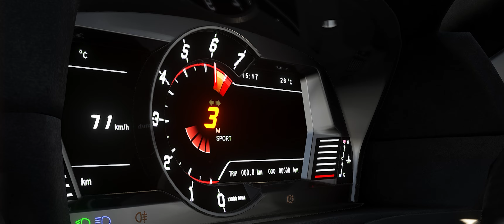New Year | Assetto Corsa Cinematic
PC SPEC
 ▶ CPU - AMD Ryzen 5 5600
 ▶ GPU - ASUS DUAL OC RTX 3060 12Gb
 ▶ RAM - 16gb(8x2) Viper Steel Patriot 3600 mhz